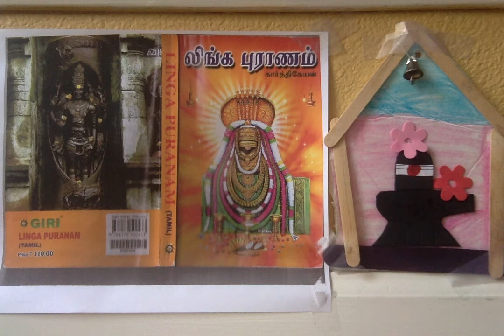Linga Puranam ஸ்ரீ லிங்க புராணம் - 80. ஆசாரியரை இழந்த அமரர்